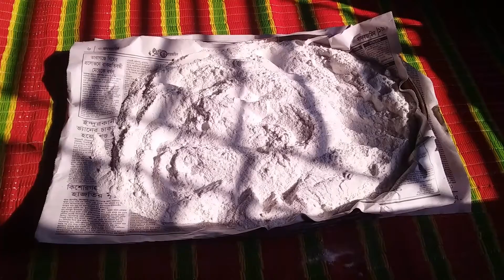আমার আজকের সারাদিনে ঋদ্ধিকে নিয়ে বাহারিসব রান্না।Riddhi's Vlog#Bangla vlog#bangali_recipe#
ঋদ্ধিকে নিয়ে আমার দিনগুলো যেমন কাটে। মাছ রান্না। পিঠা বানানো।